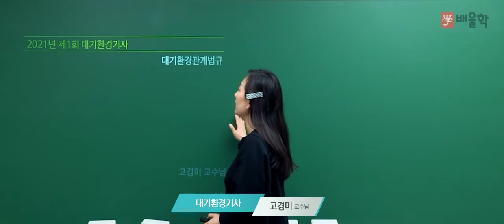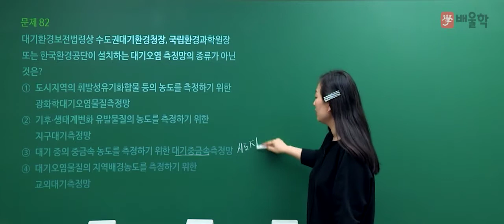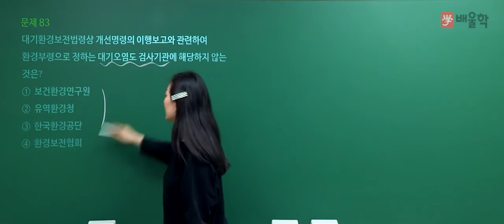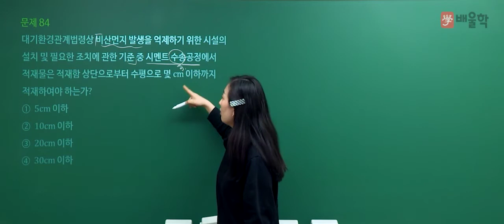[대기환경기사 필기] 2021년 1회 필기 기출 풀이 5과목 대기환경관계법규 - 고경미 교수님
2021년 1회 대기환경기사 필기 5과목. 대기환경관계법규 기출문제 해설 강의!

대기환경기사, 대기환경산업기사, 대기환경기사실기, 대기환경기사필기, 대기기사, 대기환경산업기사실기, 대기환경기사합격률, 대기환경기사응시자격, 대기환경기사기출문제, 대기환경기사취업, 대기환경기사기출, 대기산업기사, 대기환경산업기사필기, 대기환경기사시험일정, 대기환경기사인강, 대기기사실기, 대기환경기사실기기출, 대기환경기사가답안, 대기환경기사실기기출문제, 대기환경기사책, 대기환경기사자격증, 환경대기기사, 대기기사시험, 대기환경기사필기기출문제, 대기환경산업기사과년도, 대기환경기사해설, 대기환경기사실기합격률, 대기환경기사필기시험, 대기환경기사필답형, 대기환경기사기출문제해설, 대기환경산업기사난이도, 대기환경산업기사시험, 대기환경기사강의, 대기환경기사인터넷강의, 대기환경기사인강추천, 대기기사인강, 대기환경기사필기인강, 대기환경산업기사강의, 대기환경기사공부, 대기환경기사실기교재, 대기환경산업기사인강, 대기환경기사추천, 대기환경기사연소공학, 대기환경기사준비, 대기환경기사과년도문제해설, 대기환경기사무료인강, 대기환경기사무료강의, 대기환경산업기사필답, 대기환경산업기사책, 대기환경산업기사자격증, 대기산업기사실기